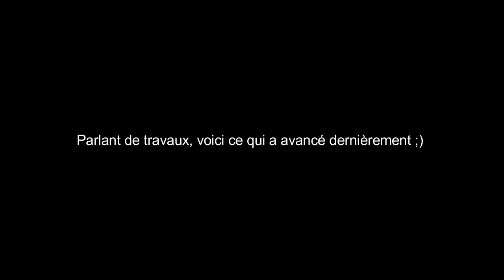Le vlog (ré)créatif du panda #14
Modèles tricot présentés :

- Bye Mum
- Entre-Deux
- Frèz Gari et Guette
- Ranuncula 2.0
- Truksteeké
- Bohême